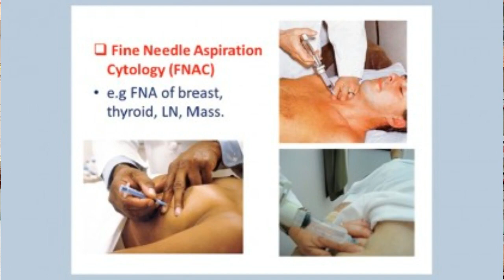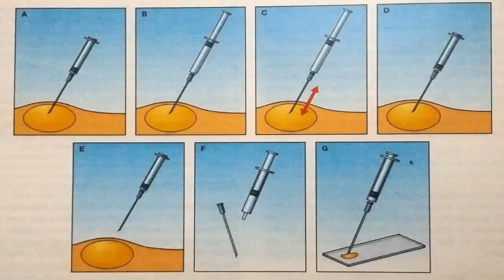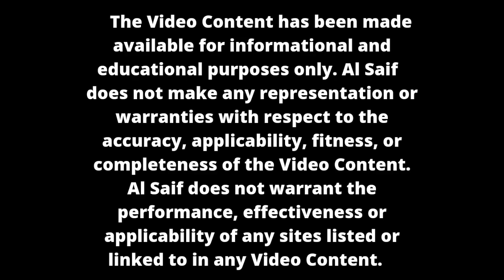FNAC Test in treatment of Azoospermia in Urdu / Hindi .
فائن سوئی اسپائریشن سائٹولوجی ٹیسٹ کیا ہے؟

What is fine needle aspiration cytology test for Azoospermia ?
During a fine needle aspiration (FNA), a small amount of breast tissue or fluid is removed from a suspicious area with a thin, hollow needle and checked for cancer cells. This type of biopsy is sometimes an option if other tests show you might have breast cancer (although a core needle biopsy is often preferred).
What is fine needle cytology?
Fine needle aspiration cytology (FNAC), a technique for obtaining cellular material for cytological examination and diagnosis using a 21- gauge or smaller needle, is performed using a 5, 10, or 20ml syringe either freehand or using special syringe holders.
What is FNAC cytology?
Abstract. Background: Fine Needle Aspiration Cytology (FNAC) is a simple, quick and inexpensive method that is used to sample superficial masses like those found in the neck and is usually performed in the outpatient clinic. It causes minimal trauma to the patient and carries virtually no risk of complications.
Fine-Needle Aspiration Cytology of the Testes for azoospermia
What is the role of FNAC in male infertility?
Testicular FNAC gives an accuracy of 91.9% in the diagnosis of patients with male infertility. The material aspirated by FNAC is adequate and the various cell types can be identified by their distinctive morphology. This study proves that FNAC can evaluate accurately all classically defined histologic types.